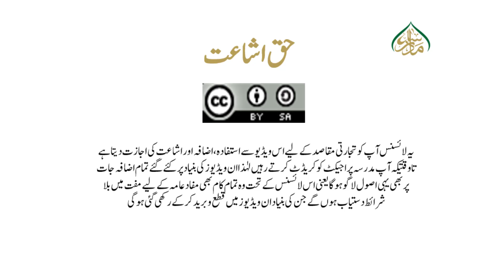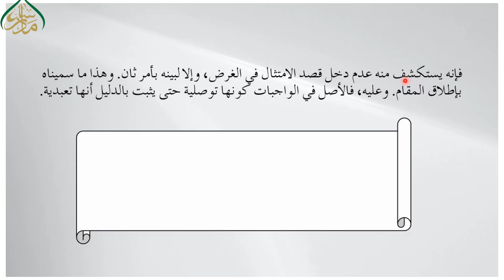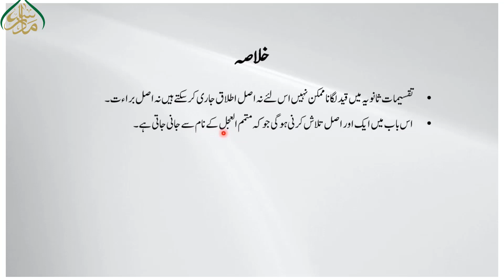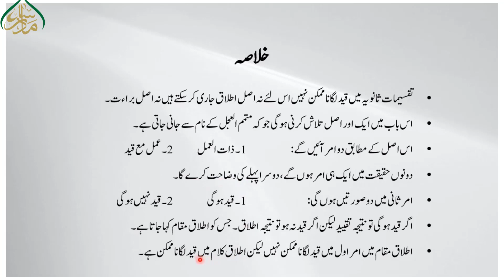اصول الفقہ للمظفر(حصہ اول)، سبق:56 نتیجہ بحث (دوم) /Usool ul Fiqh Muzaffar Lesson: 56